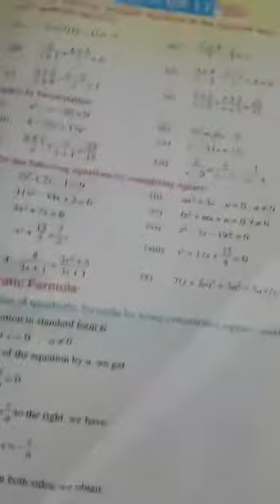Mathematics 10th class.